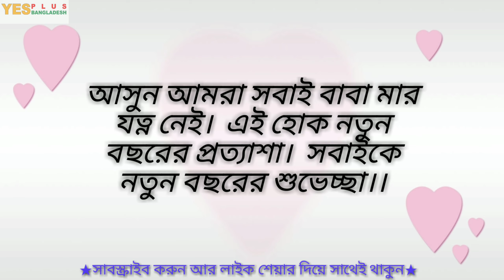"নতুন বছরের নতুন বার্তাশুধু আপনার জন্যে"